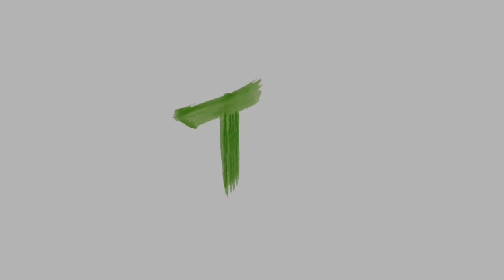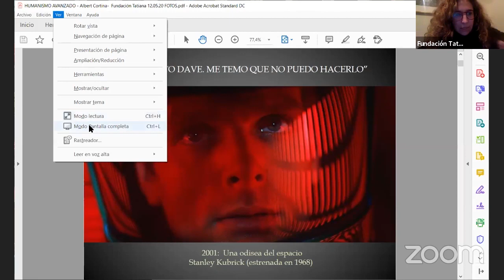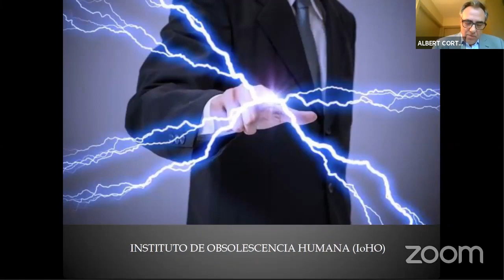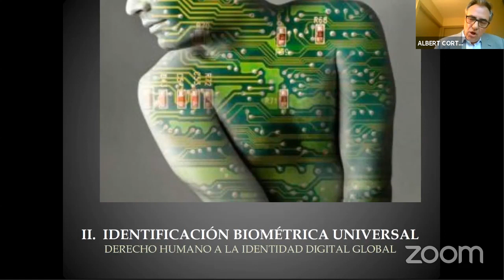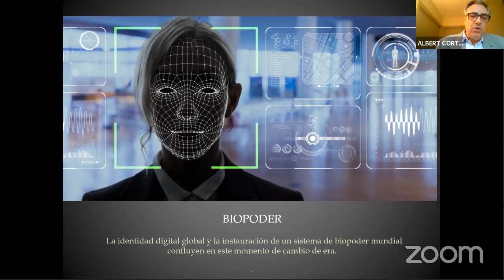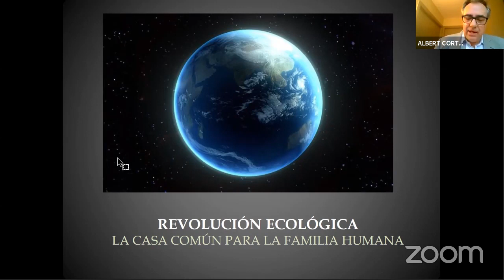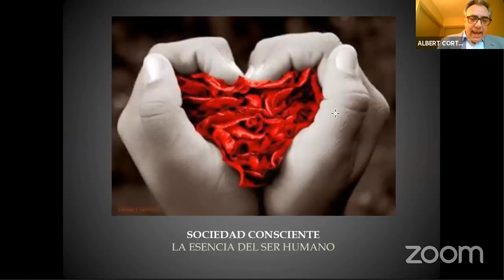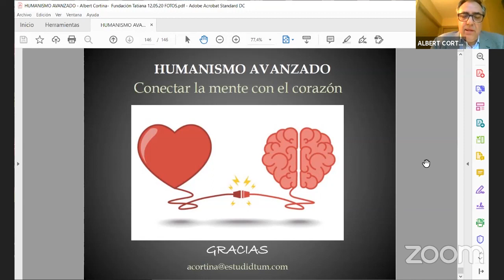Albert Cortina: "Humanismo avanzado y tecnologías exponenciales"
Conferencia online impartida por Albert Cortina, abogado y urbanista. Director del Estudio DTUM y autor de distintos libros y ensayos sobre ética, tecnología y transhumanismo.

Ante la ideología del transhumanismo basada en la utopía de liberarnos de la condición natural humana y de construir una sociedad post-humana, basada en la superinteligencia, la superlongevidad y el superbienestar como resultado del advenimiento de la singularidad tecnológica y del mejoramiento humano, emerge con fuerza el paradigma del humanismo avanzado alineado con el compromiso de conservar la biosfera y de preservar la condición humana de las personas para ser + HUMANOS.
Empezamos a vislumbrar los primeros signos y efectos del cambio de época que se traduce en seis revoluciones simultáneas (la digital, la biológica y la espacial por un lado, y la ecológica, la humanista y la espiritual, por otro) donde las biotecnologías exponenciales producirán cambios disruptivos incluso en la propia condición humana. El desarrollo de la inteligencia artificial y la convergencia de las tecnologías emergentes (nanotecnología, biotecnología, tecnología de la información, tecnología cognitiva, robótica, computación cuántica…) tendrá un impacto directo sobre nuestra esencia como seres humanos y sobre la biosfera.
Estamos pues en el momento más crucial de la historia humana y de su evolución. Lo que se está poniendo en juego no es lo que haremos o dejaremos de hacer, sino lo que SEREMOS de ahora en adelante.
Necesitamos comprender este cambio y construir urgentemente un humanismo avanzado, integrador y renovado, abierto a la trascendencia, basado en el desarrollo integral humano, la dignidad, la libertad, la ecología integral, la democracia, la justicia y los principios de una ética universal que integre los valores que la humanidad ha ido conformando a lo largo de los siglos mediante la sabiduría perenne, las diversas tradiciones religiosas y espirituales y las corrientes del pensamiento humanista, sin perder por ello nuestra esencia humana ni renunciar a nuestra misión de evolucionar hacia mayores niveles de conciencia.
La nueva realidad emergente a partir de la pandemia global por el COVID-19 nos plantea enormes desafíos para el bien común, el liderazgo humanista, la ética de la confianza y la sociedad de los cuidados. Esta nueva realidad que nos interpela profundamente como personas y como humanidad nos ofrece oportunidades para crecer como personas, familias y sociedades incluso en el Nuevo Orden Mundial definitivamente dominado por la disrupción tecnológica y la globalización biopolítica